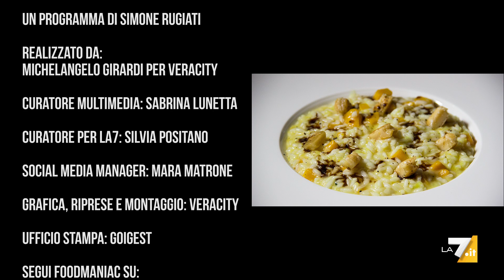18a - PUNTATA - MENU ZUCCA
Ultima settimana di Ottobre tempo di... Halloween? Si, forse per alcuni di voi ma per Simone questa settimana è soprattutto tempo di sapori e colori d'autunno. Dunque lasciatevi affascinare dal racconto di questo Menu a tema "Zucca" chissà magari sognando un principe azzurro e una scarpetta. Alla prossima puntata...

RISOTTO CON LA ZUCCA

INGREDIENTI
320 g riso carnaroli
400 g zucca mantovana
1 porro
50 g burro
80 g parmigiano grattugiato
1 buccia di parmigiano
Qualche goccia aceto balsamico tradizionale
Per il brodo
2 coste di sedano
2 cipolle
1 carota
1 coscio di pollo
400 g carne per bollito
Sale pepe

MODALITA' DI PREPARAZIONE
Per il brodo fate tostare le cipolle in una padella antiaderente e mettetele in una casseruola insieme al sedano, la carota e le carni, fate bollite per 30/40 minuti.
Tagliate il porro a rondelle sottili e fatelo sudare dolcemente in una casseruola con un pochino di burro, quando sarà ben morbido toglietelo e mettete da parte

Versate il riso nella casseruola e fatelo tostare per 3/4 minuti a fuoco dolce è cominciate a bagnare con il brodo caldo, dopo circa 2 minuti aggiungele la zucca tagliata a dadini e fate cuocere per 12 /14 minuti, salate e pepate e togliete dal fuoco, aggiungete il burro che avrete messo in freezer in precedenza e il parmigiano, fate riposare per 2:3 minuti a fuoco spento.

Prendere la buccia del formaggio e dopo averla lavata e gettata nel brodo paiastratela in una padella senza grassi.
Mettete il riso nel piatto e aggiungete piccoli cubi di buccia tostata e alcune gocce di balsamico.
Se volete potete aggiungere anche del rosmarino tritato per esaltare il sapore

ZUCCA IN CARPIONE
INGREDIENTI
400 g zucca
2 cipollotti
Salvia
Alloro
Aceto
2 cucchiai miele di castagno
Olio per friggere
Sale

MODALITA' DI PREPARAZIONE
Tagliate la zucca a fette e friggetela in abbondante olio di semi,
nel frattempo affettate il cipollotto e mettetelo in un pentolino con un filo di olio e poi a seguire tutte le erbe aromatiche, dopo qualche istante aggiungete il miele e l'aceto, aggiungete qualche cucchiaio di acqua e spengete,
Scolate la zucca e mettetela in una pirofila, adagiatevi sopra le erbe ed il liquido, regolare di Sale e fate raffreddare.